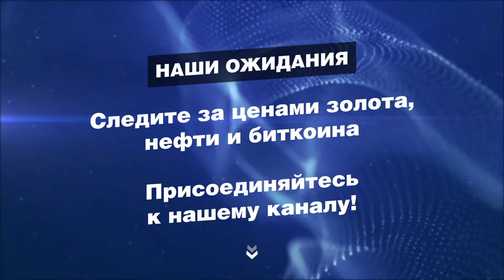FIBO Jornal | Торговля на новостях | 9 августа 2021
Стань трейдером вместе с ФИБО Груп!

FIBO Jornal. Торговля на новостях. На чем можно заработать на этой неделе?

Если вы хотите узнать, как зарабатывать на событиях и трендах на форексе, присоединяйтесь к нашему каналу

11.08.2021 Ожидаем новых данных по инфляции в США
В среду США опубликует индекс потребительских цен. Если инфляция продолжит расти, Федеральная резервная система США может ужесточить денежно-кредитную политику.
Цена на золото может вырасти!

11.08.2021 Возможен обвал котировок нефти WTI
Ждем публикации отчета Министерства энергетики США по запасам нефти. Рост запасов может подтолкнуть цены на нефть ниже уровня 65,75 доллара за баррель.
Цена на нефть может упасть!

Bitfarms удвоила объем добычи.
Крупнейшая горнодобывающая компания Северной Америки продает менее 5% добытых BTC.
Это приводит к снижению предложения на рынке.
Возможный рост стоимости BTC